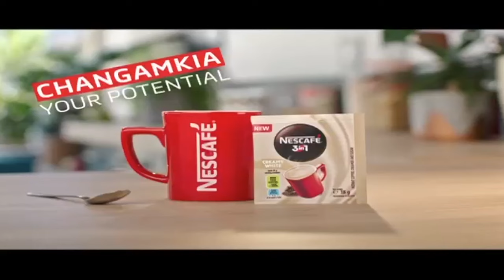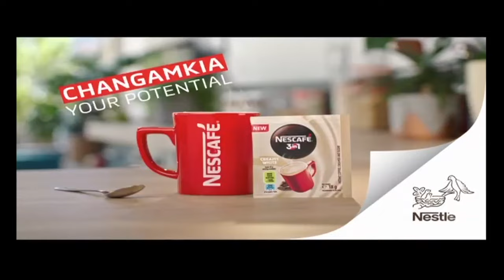Meet Mike The Man A Gen Z Who Ditched Deejaying For Content Creation